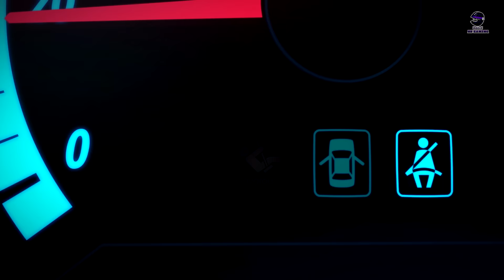Forza Horizon 3 Online Mode PC Gameplay 1080p 60fps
Developer: Turn 10 Studios
Publisher: Microsoft Studios
Genre: Racing, Simulation
Release Date: 27/09/2016
Platform: Windows 10, XBox One
Mode: Co-op Online- 2 to 4 players
Multiplayer Online- 2 to 12 players
Cross Platform Multiplayer

THIS IS YOUR HORIZON
You’re in charge of the Horizon Festival. Customize everything, hire and fire your friends, and explore Australia in over 350 of the world’s greatest cars. Make your Horizon the ultimate celebration of cars, music, and freedom of the open road. How you get there is up to you.

EXPLORE AUSTRALIA, HORIZON’S LARGEST WORLD EVER
Drive through the vast desert and rocky canyons of the Outback to lush, wild rainforests, and to the sandy beaches and gleaming skyscrapers of Australia's Gold Coast.

CHOOSE FROM OVER 350 OF THE WORLD’S GREATEST CARS
Every car is recreated with ForzaVista™ detail including full cockpit views, working lights and wipers, and new vehicle types bringing all-new driving experiences never before seen in Forza.

DISCOVER NEW DRIVING GAMEPLAY
Danger Sign Jumps, Convoys, and Drift Zones are just some of the exciting new driving challenges that await you. Star in thrilling Showcase events that pit you and your car against a fleet of speed boats, even a giant airship!

HIRE AND FIRE FRIENDS
You’re the boss. Hire your friends’ Drivatars to help you gain fans and expand your festival, and form Convoys with them to explore the world even when they’re not online. If they’re not winning you fans, fire them!

CUSTOMIZE EVERYTHING
Horizon Blueprint gives you the power to modify every aspect of race events, championships, and Bucket List challenges – and instantly challenge friends to beat you at your own game. Choose your driver character, create custom paint jobs and vanity license plates, add new body kits – even select your own car horn sound.

DRIVE TO THE MUSIC YOU LOVE
Choose from eight diverse radio stations, or create a custom station from your own music collection with Groove Music.

START AN ONLINE DRIVING ADVENTURE
Online 4-Player Co-op allows you and your friends to experience the variety, competition, and rewards of a Horizon campaign together for the first time.

PLAY THE AUCTION HOUSE
Find rare cars and incredible works of art by the most talented creators in the Forza Community.

PC System Requirements:
GPU: NVIDIA GeForce GTX 970 or NVIDIA GTX 1060 (AMD R9 290X or AMD RX 480)
VRAM: 4GB.
RAM: 12GB.
Hard Drive Type: HDD.
Available Space: 55GB.
Resolution: 1920 x 1080.
Windows Version: Windows 10 Anniversary Edition 64-bit